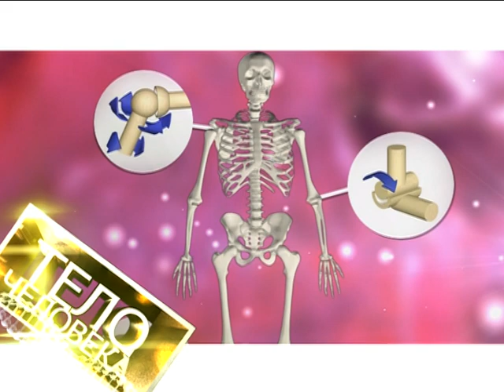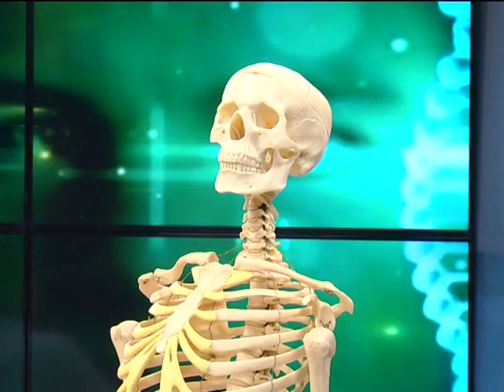Тело человека 28 08 2018 Артриты и артрозы